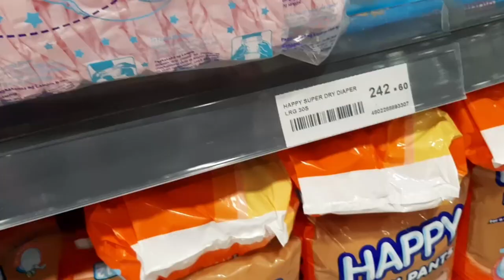Ep#26 Paano pumili ng Diaper | Nag Grocery kami sa Gaisano Azuela | Ludwig & Carmi + Lia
Share lang sa first time parents pano pumili ng diaper